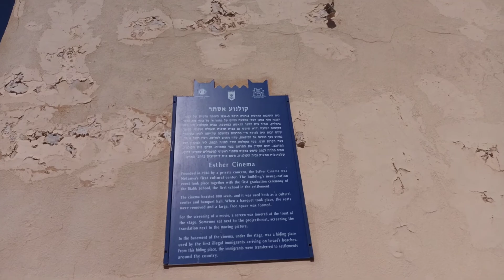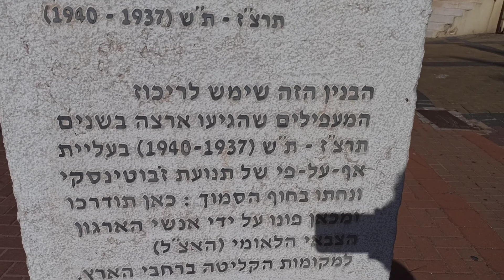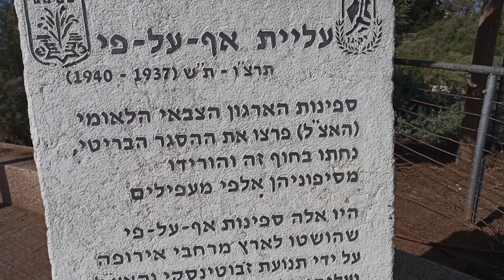סיור מעפילים בקולנוע אסתר נתניה והטיילת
"סיור בטיילת נתניה" בין קולנוע אסתר ויצירות אמנות ומזרקות לאורך "טיילת נתניה", סיפור מעפילים ועליית "אף על פי כן" בנתניה.